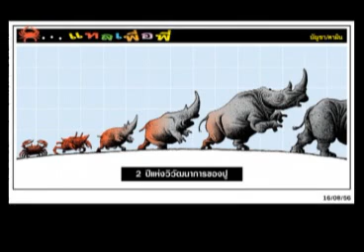สายล่อฟ้า 16 08 56 เบรค2